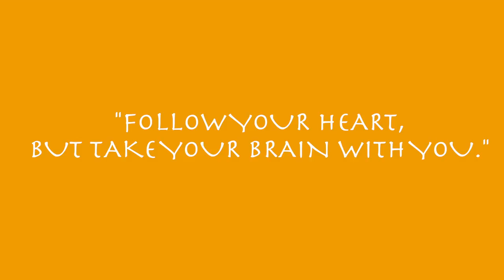THE WORST LOC ADVICE EVERRR! I ESSENCEOFSHAY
Hey Guys! WATCH ON HD!!! HEY FAMILY WELCOME BACK TO ANOTHER VIDEO BY YOURS TRULY TALKING ABOUT THE WORST LOC ADVICE EVER. YOU EVER GERT ADVICE ABOUT YOUR LOCS AND WONDER ARE THEY SERIOUS OR EVEN CRAZY ENOUGH TO TRY IT? WELL IN THIS VIDEO I AM BREAKING DOWN THE TOP WORST LOC HAIR ADVICE!